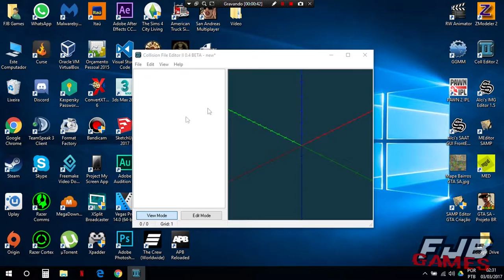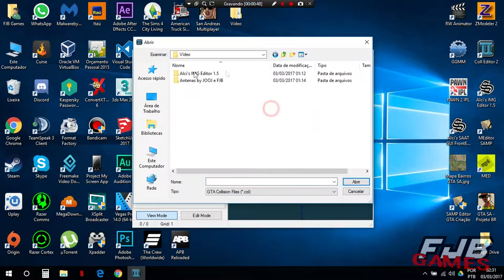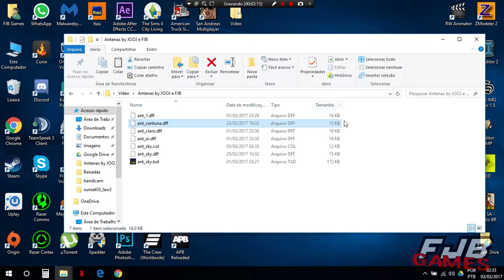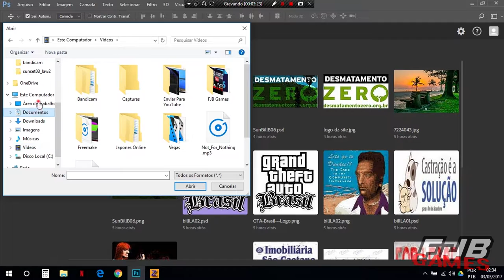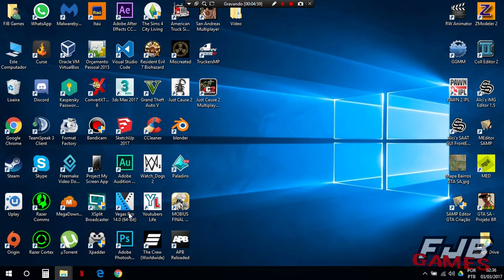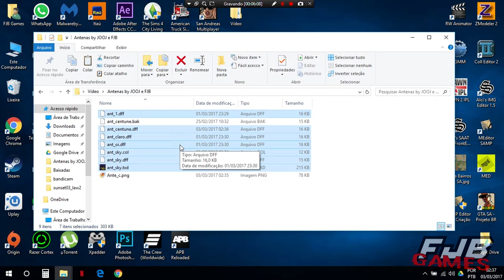Tutorial - Criando Cópia de Objetos GTA SA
Descrição do vídeo:
aqui mostro como faz para criar uma cópia de algum objeto de mod e colocando sua textura nesse objeto.

*** LIVE ***

*** OUTROS LINKS ***

*** VAMOS JOGAR? ***

► Steam; Origin; Uplay: FJBGames
► Xbox: FJBGamesMobile
► Google Play: FJBGamesMobileA

*** SOCIAL ***

*** CONTATO ***

► Curse: fjbgames
► Skype: fjbgames14

*** NETWORK & APLICATIVO***

*** OUTRAS INFORMAÇÕES ↓ ***

Sem Descrição.

- Notebook: Acer
- Processador: Intel Core i5-4200U CPU @ 1.60GHz - 2.30GHz
- Memória: 8GB - DDR3
- Sistema Operacional: Windows 10 Home SL x64
- Placa de Vídeo: Intel HD Graphics 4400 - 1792 MB (dinâmica)
- Hard Disk: 500GB